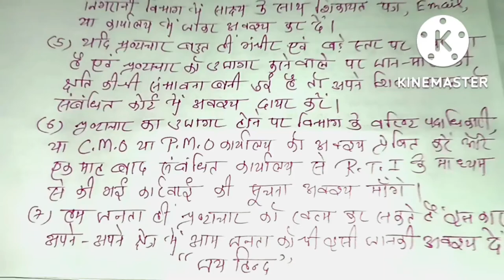rti👍भ्रष्टाचार को उजागर होने पर क्या करें🥺how to complain against Corruption?law